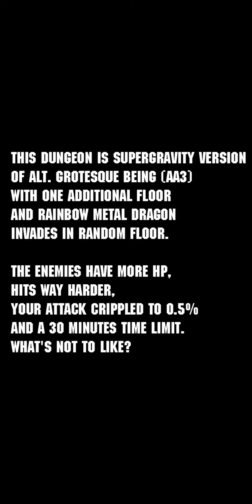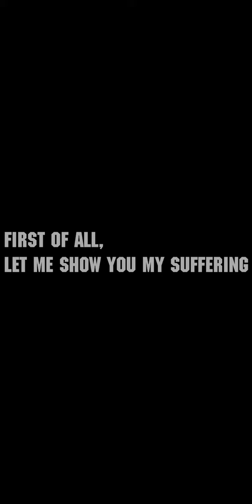[PAD] May 2023 Quest - Challenge Level 15 (IT IS BRUTAL!)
Thank you to all patrons:

* TheFraudBomb
* chackra99
* Dennis Golbourne
* DarkChiron